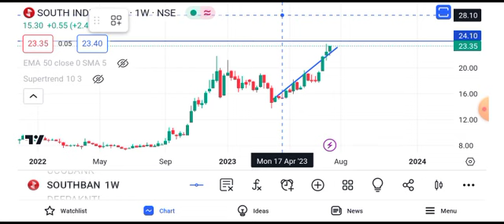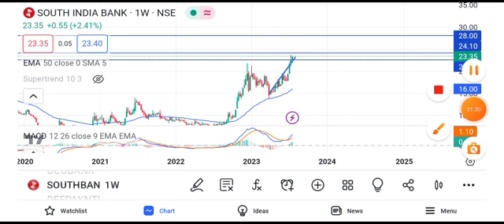south indian bank stock latest news || south indian bank stock latest news today